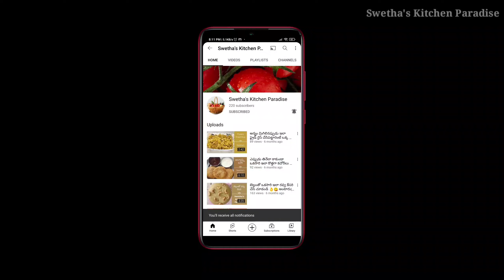పుల్ల పుల్లగా కారంకారంగా వుండే👌😋 బఠాని మసాలా కర్రీ | Tomato Green Peas Masala Curry in Telugu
In this video I will show how to prepare a Sour and Spicy Tomato Green Peas Masala Curry.